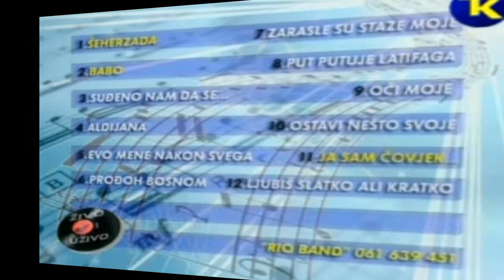TV TK Živo i Uživo Esad Plavi 12.05.2010 9/9